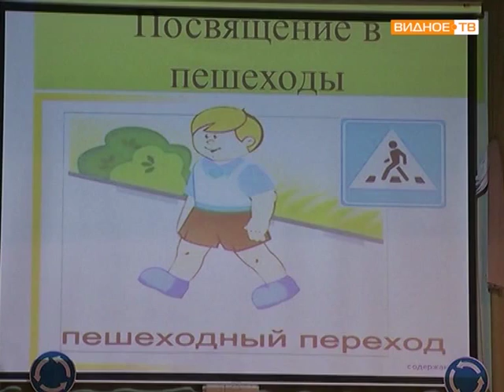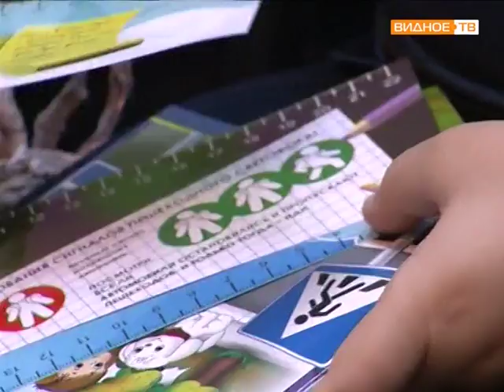Праздник посвящения в пешеходы